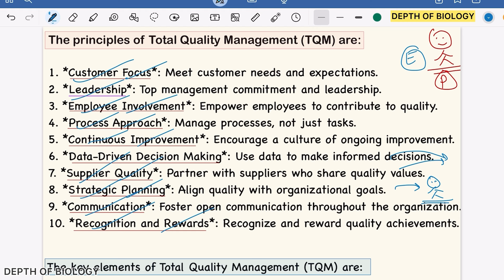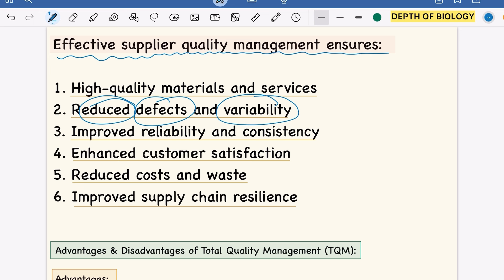TQM | Total quality management | Elements of TQM | TQM philosophies | TQM definition | TQM Notes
1. TQM
2. TQM b pharmacy
3. TQM by depth of biology
4. TQM notes
5. TQM concept
6. TQM quality assurance
7. TQM Elements
8. TQM philosophies
9. TQM Definition
10. Total quality management
11. TQM pharmaceutical quality assurance

actio

Join wthis channel to get access to dobians supersubscriber 👇🏻👇🏻

TQM
TQM b pharmacy
TQM by depth of biology
TQM notes
TQM concept
TQM quality assurance
TQM Elements
TQM philosophies
TQM Definition
Total quality management
TQM pharmaceutical quality assurance

Total Quality Management (TQM): Definition, elements, philosophies